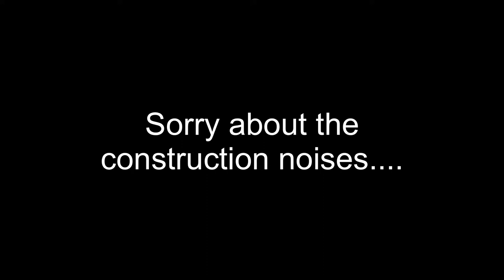Marble Dyed Leather Wallet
Quick montage of a marble dyed leather wallet.

And...